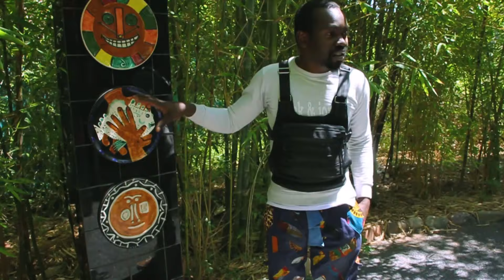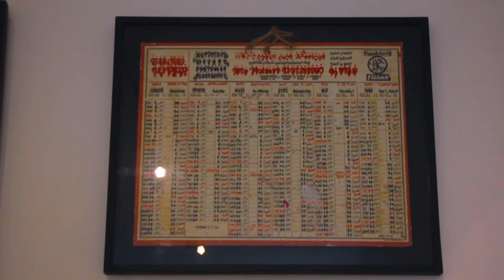أول مغربي يسافر🧭 إلى جنة الألوان💐 حمار لابس فيستا🤯🤯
نحن نأمل فقط أن يكون هذا الفيديو مفيد لشخص ما.
We hope this video is Useful for someone